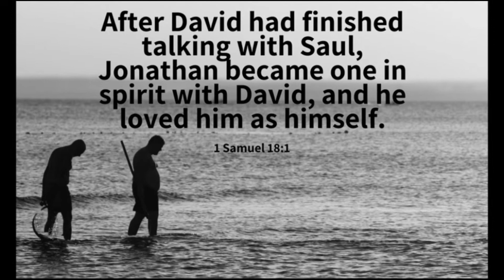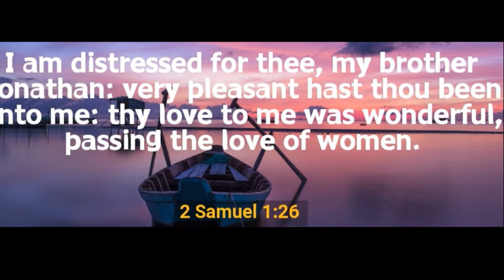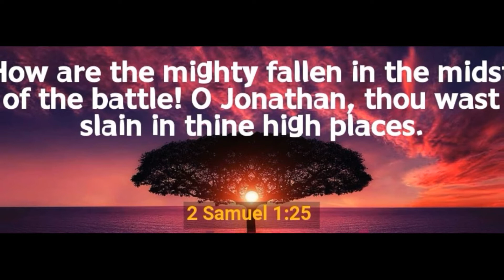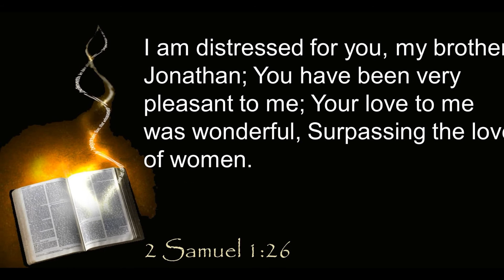Jonathan and David (updated)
Scripture ref: 1 Sam 18:1-4; 2 Sam 1:17​-27
A = 444 Hz, key of C
Thanks to "Lieutenant Dan" Knudsen for his recording assistance